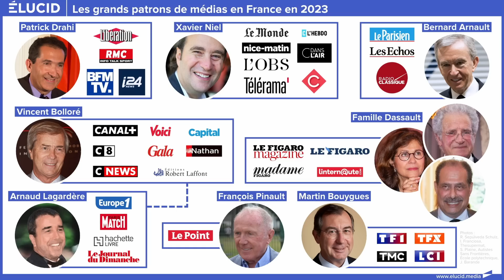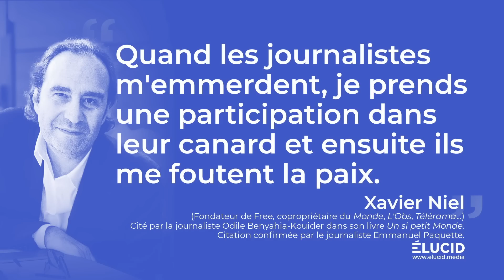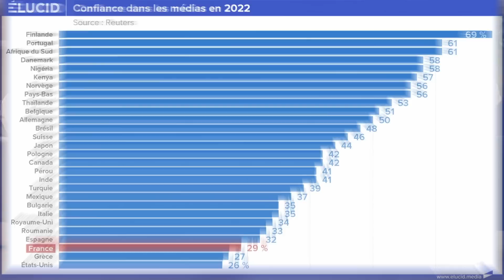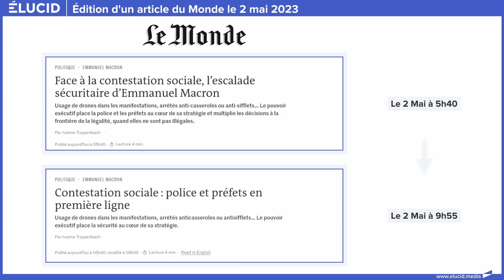POUVOIR ET MÉDIAS : MAIN DANS LA MAIN POUR TORPILLER L’INFO - Jean-Baptiste Rivoire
▷ CETTE CHAÎNE A VRAIMENT BESOIN DE VOUS POUR CONTINUER À VIVRE ! OBJECTIF 6000 ABONNÉS SUR NOTRE SITE !

▶ Jean-Baptiste RIVOIRE est journaliste d'investigation, fondateur d’off-investigation, et auteur de « L'Élysée (et les oligarques) contre l'info » (Edition LLL, janvier 2022).

Dans cet entretien par Olivier Berruyer pour Élucid, Jean-Baptiste Rivoire raconte la manière dont Bolloré et son système tyrannique ont conduit à son exclusion de Canal+. Fin connaisseur du monde des médias, il dénonce la collusion entre les présidents de la République (Nicolas Sarkozy, François Hollande et Emmanuel Macron) et nos oligarques (Lagardère, Bolloré, Arnault, Bouygues, Drahi, Niel etc...). Il explique la manière dont l'information est biaisée, et orientée pour favoriser le pouvoir ou des intérêts particuliers. La détention des grands médias par des milliardaires est un scandale démocratique, et ne peut aboutir qu'à engendrer de la propagande, et une méfiance des citoyens français.

┌ NOUS SUIVRE ┐

00:00 - 01:56 : Zapping
01:56 - 13:43 : Le système Canal +
13:43 - 18:26 : Qui possède les médias ?
18:26 - 22:08 : Pourquoi font-ils ca ?
22:08 - 33:41 : Empire Bolloré
33:41 - 35:24 : Barrosso : lobbying à Bruxelles
35:24 - 38:48 : C’est quoi un bon journaliste ?
38:48 - 45:50 : Syndrome de la page 27 et fin de l’investigation
45:50 - 51:56 : Résister, le journalisme de combat
51:56 - 56:05 : David contre Goliath : les médias indépendants
56:05 - 01:05:56 : Les fake news...
01:05:56 - 01:08:54 : La confiance dans les médias
1:08:54 - 1:12:45 : Médias, faiseurs de roi
1:12:45 - 01:14:25 : Les présidents et l'info
01:14:25 - 01:26:52 : Off Investigation, la liberté d'informer
01:26:52 - Question finale